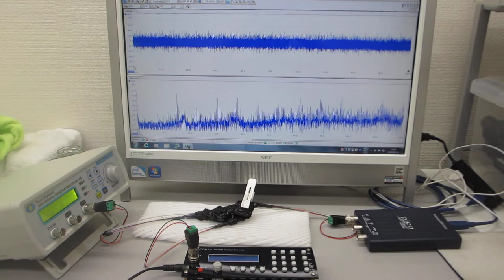オリジナル超音波プローブのダイナミック特性を測定・解析・評価する技術（ultrasonic-labo）